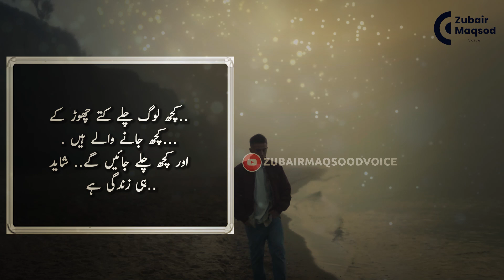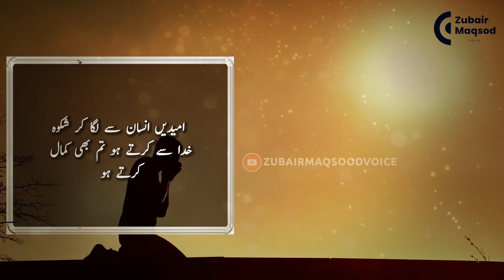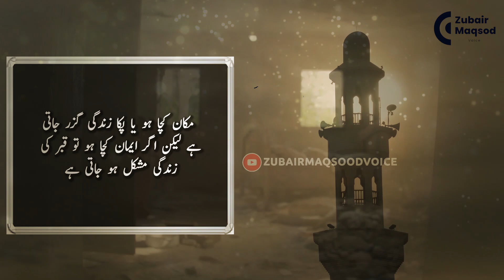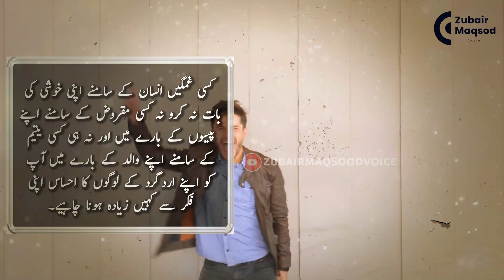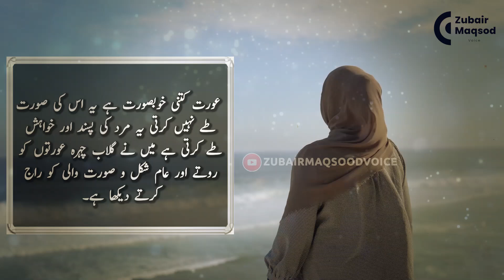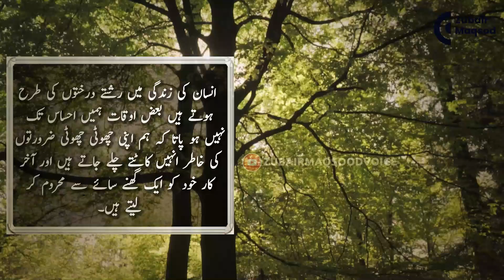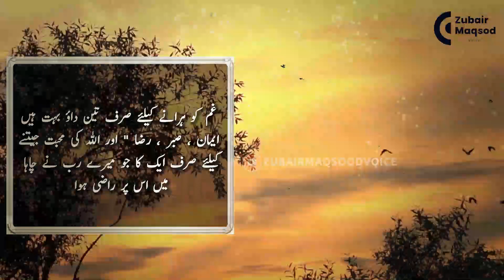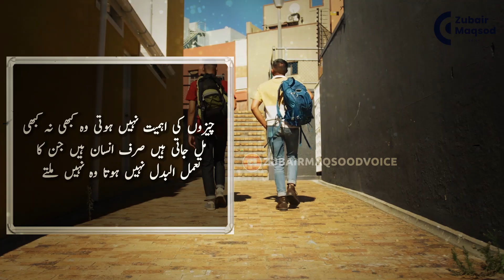Most Beautiful Urdu Quotes | Poetry Quotes In Urdu | Zubair Maqsood Voice